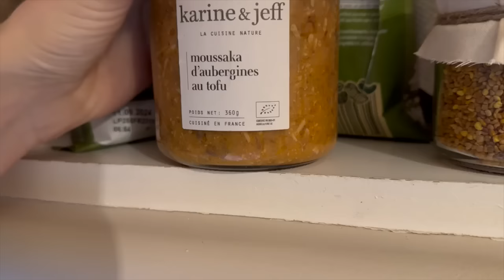une journée de travail avec moi à Lille !